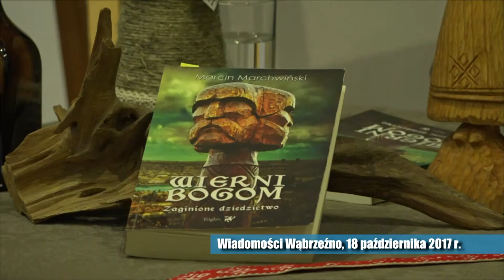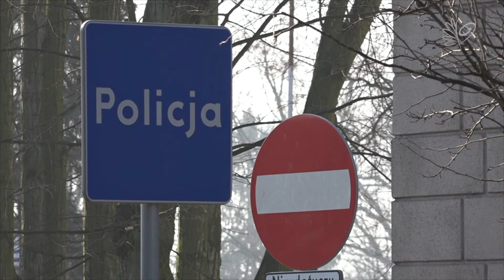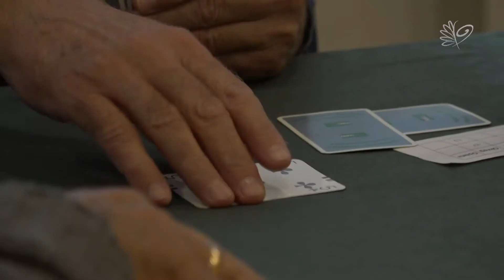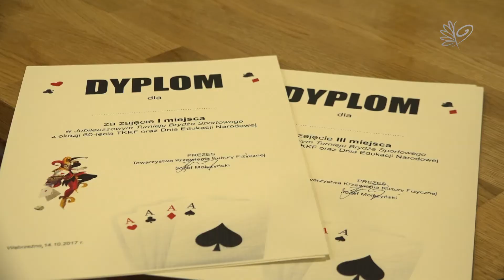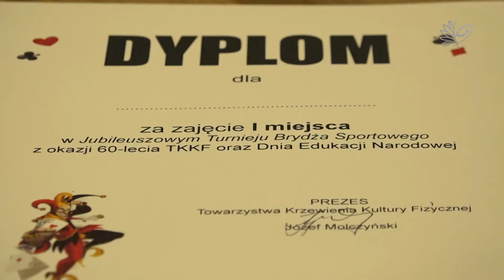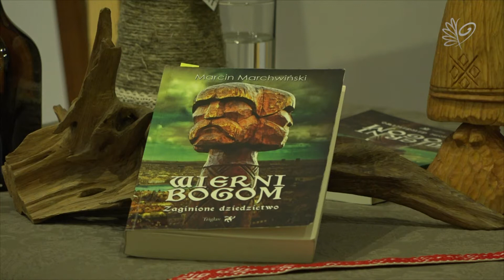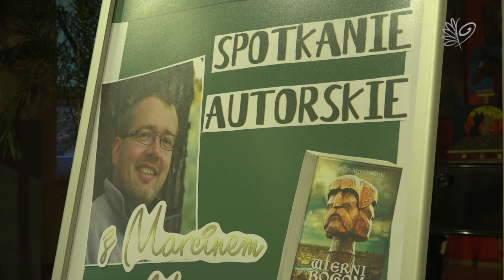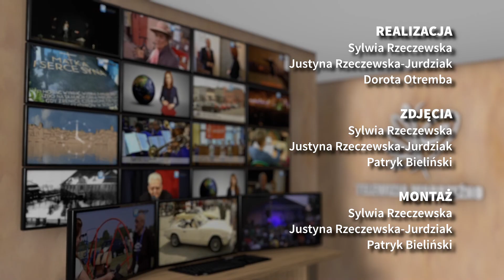Wiadomości Wąbrzeźno 18 października 2017 r.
01:41 Spotkanie Burmistrza ze służbami porządkowymi oraz zaproszenie na spotkanie dot. bezpieczeństwa w ruchu drogowym.
04:09 Komenda Policji przeniesiona na czas remontu.
05:26 Dzień Edukacji Narodowej – Sekcja Emerytów ZNP.
06:58 Dzień Edukacji Narodowej w Starostwie.
10:39 Dzień Edukacji Narodowej na Rondzie.
14:08 Turniej par w brydżu z okazji Dnia Edukacji Narodowej.
18:56 Ekologiczne warsztaty z "Inicjatywą".
21:06 Zaproszenie na charytatywny turniej halowej piłki nożnej dla Łukasza Wróblewskiego.
23:44 Rozstrzygnięcie konkursu Wakacyjna przygoda.
24:54 Spotkanie autorskie z Marcinem Marchwińskim w ramach WFH.
27:31 Konkurs recytatorski ,,Wanda Chotomska – dzieciom”.